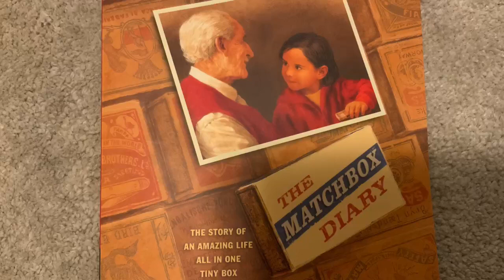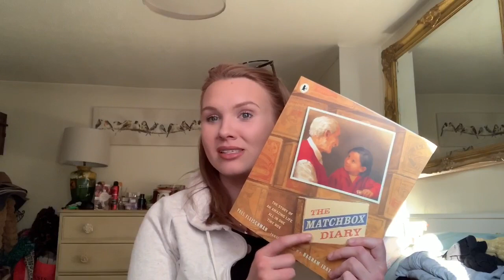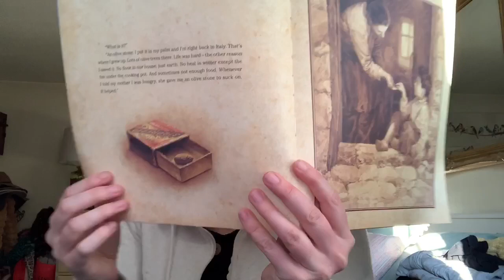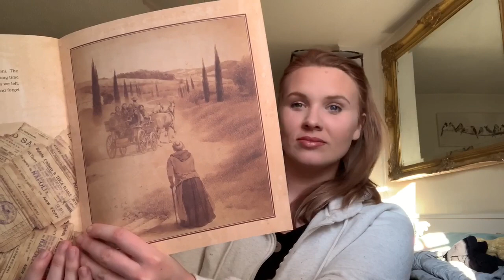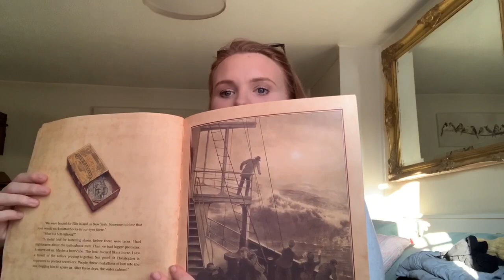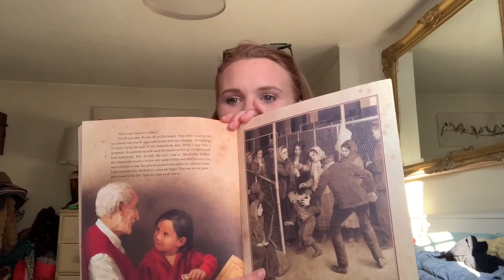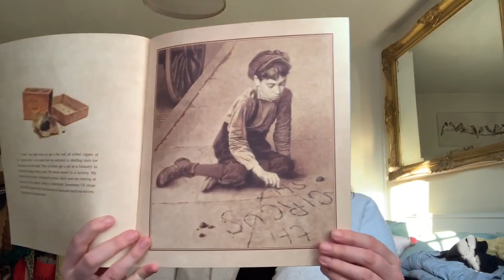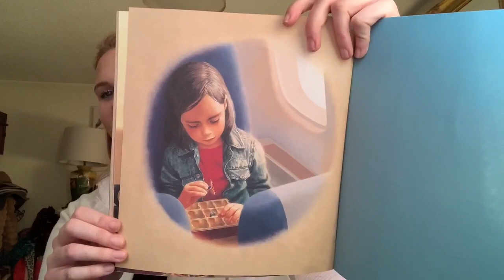The Matchbox Diary (7+)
Day 3 - The Matchbox Diary by Paul Fleischman

A special story to myself and my class. I miss them very much in these strange, challenging times so this video is dedicated to them. 😊

This book is probably best suited to children age 7+.

Best wishes,

Rosie